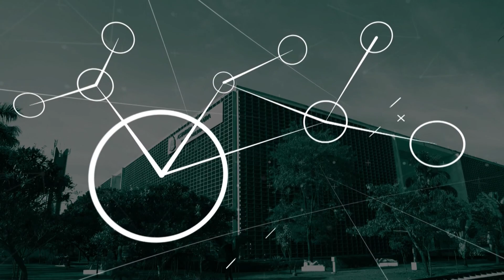Veja como a Arte tem ajudado famílias neste momento de pandemia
O Programa Alesp Conecta recebe como convidado Flávio Campos, advogado, para falar sobre como a Arte tem ajudado famílias neste momento de pandemia.
Apresentação: Priscila Silvério